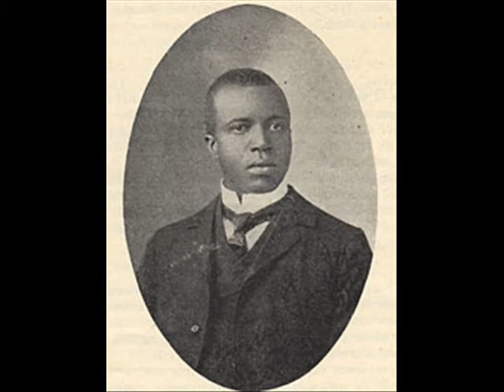Scott Joplin: Gladiolus Rag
With thanks to all my Youtube friends with wishes for a Happy New Year! Special thanks go to great inspirer piamorex, aka pixiboy, aka Jacob Moscovicz.

It is always fun to play ragtime! Excellent exercise in rythmics, stamina, and clear articulation. Can be recommended for any pianist! :)

Played and recorded by August Linnman 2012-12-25
Yamaha GT2 + Pianoteq 3.6. Slightly detuned piano sound.